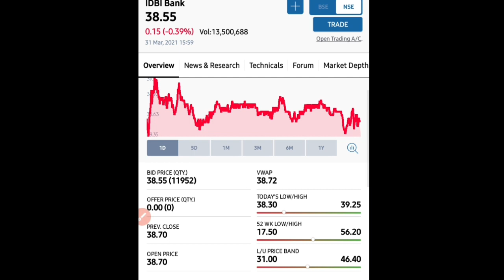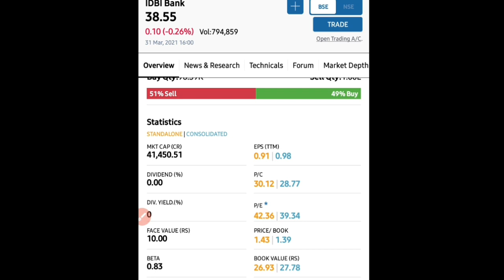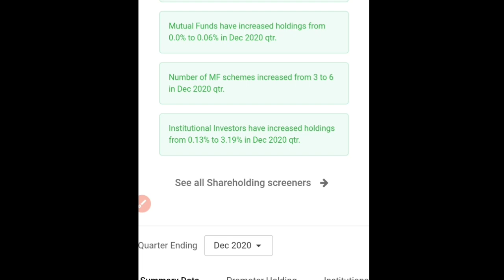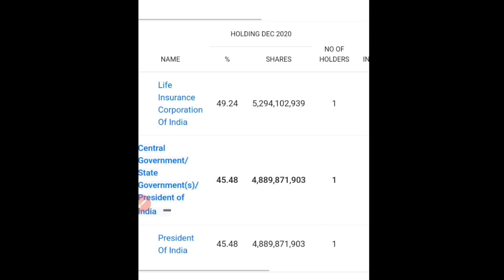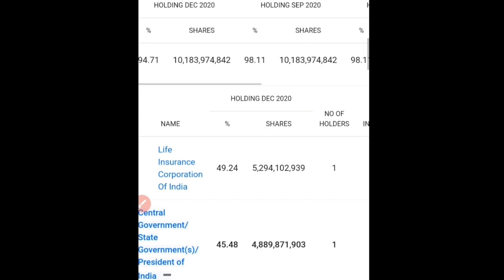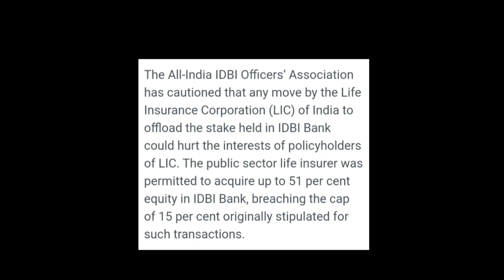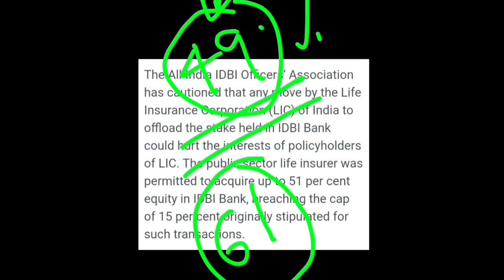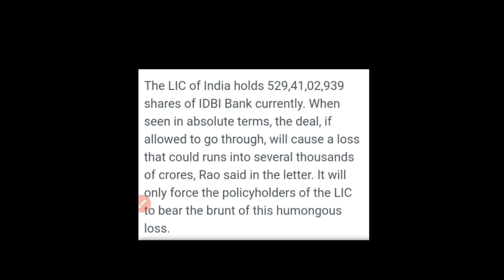IDBI Bank में LIC अपनी हिस्सेदारी बेचने वाला है?| क्या इससे खतरा हो सकता है और क्यो??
Idbi bank news
government stake sale in idbi bank.
idbi bank DISINVESTMENT..